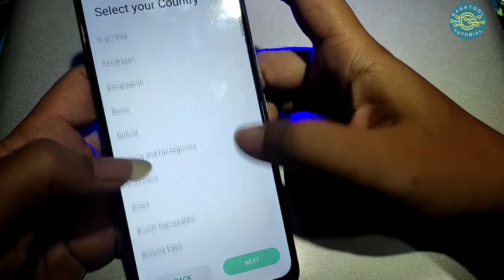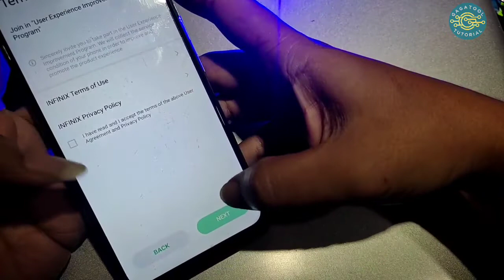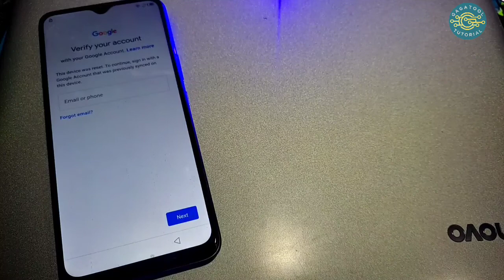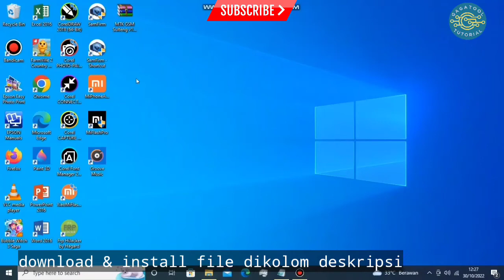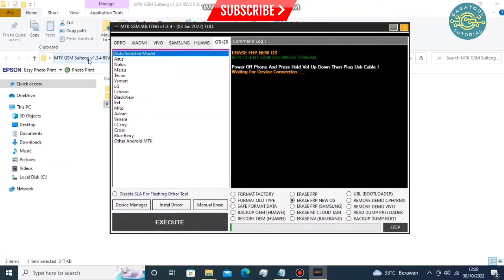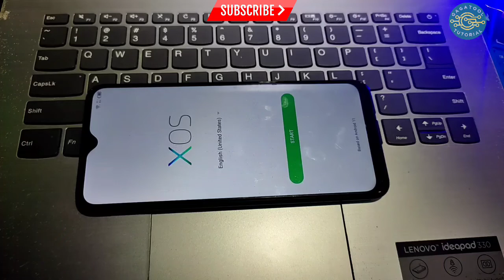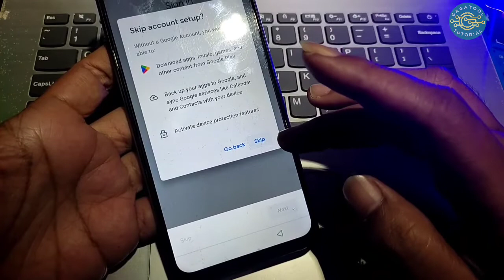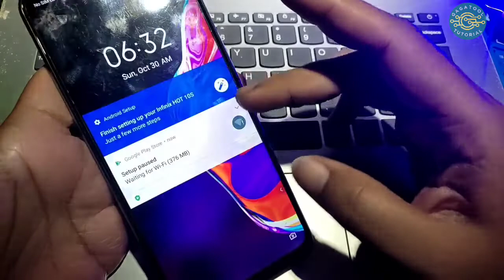Cara Mengatasi Infinix Hot 10s Lupa Akun Google || FRP BYPASS INFINIX Android 11 Keamanan Terbaru